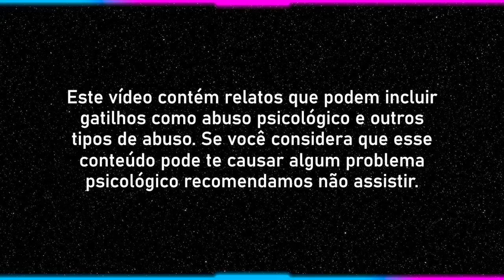ENTREI PARA UMA SEITA NA ESCOLA E MEU EX NAMORADO FOI ABUSADO POR UM GURU • Física e Afins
Quer me enviar algum presentinho, cartinha e/ou docinhos?